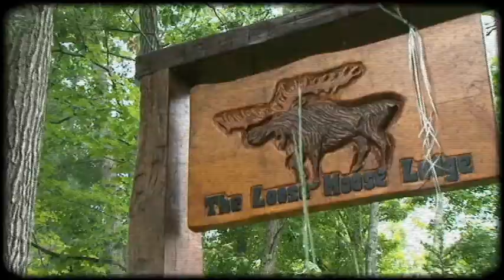Amy and John|Rock-n-Roll Beach Wedding